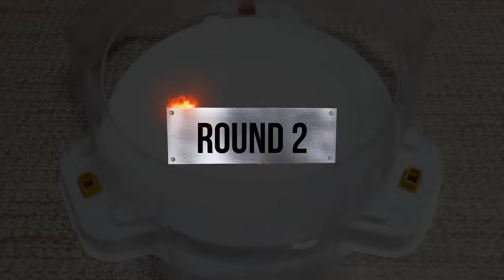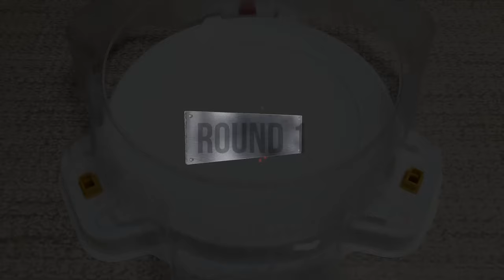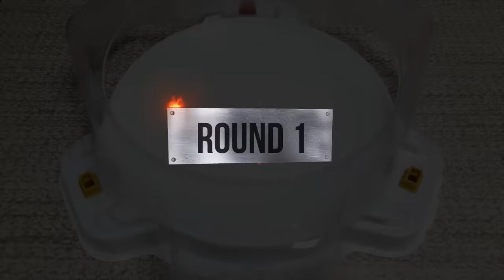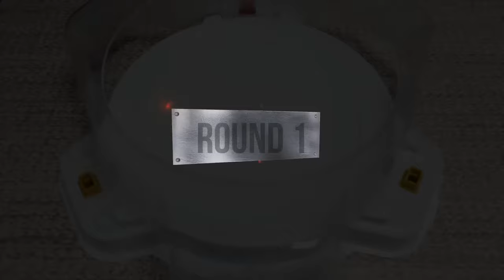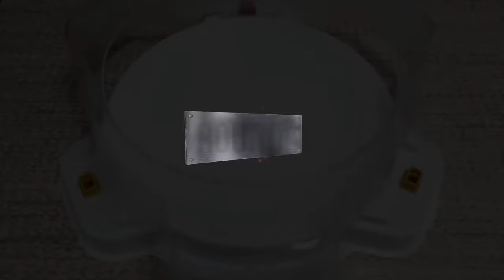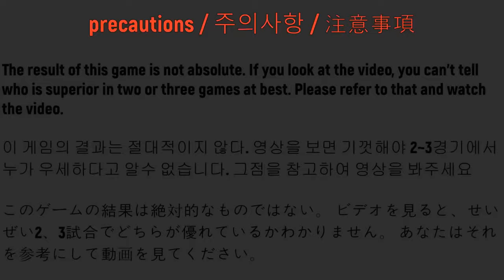【Helios Volcano VS ALL Beyblade Burst Sparking Marathon Battle】 ベイブレードバースト 베이블레이드 버스트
Beyblade X
Chrome Ryugu

Beyblade Burst
Beyblade X